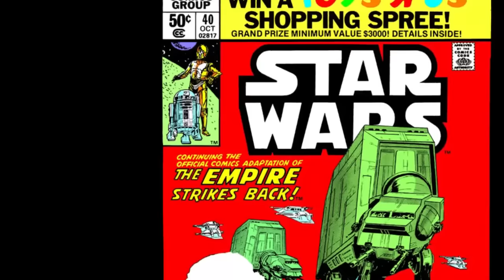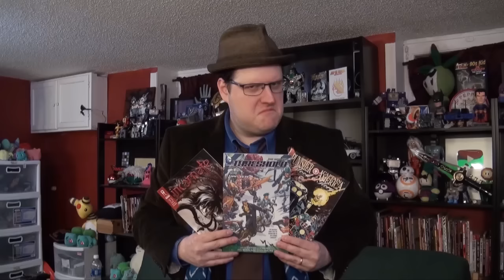Star Wars: The Empire Strikes Back Comic Adaptation - Atop the Fourth Wall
Welcome to Atop the Fourth Wall, where bad comics burn. In this episode, Linkara looks at the comic adaptation of the second Star Wars movie!

Originally released February 28th, 2024

ORIGINAL DESCRIPTION: The Empire Strikes Back! ...At least, that's what the narration is telling us it did.